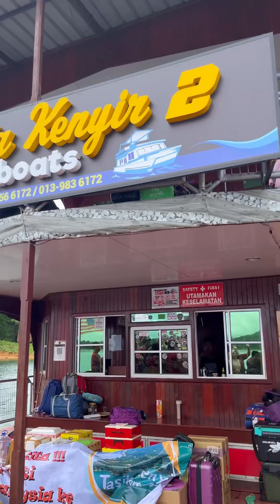Kkpro Kenyir 2023